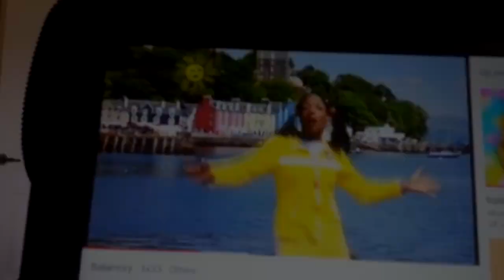(REQUESTED) (YTPMV) Balamory Josie Jump Coloured House Song Scan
Requested By  @thaliathatsmyname5879